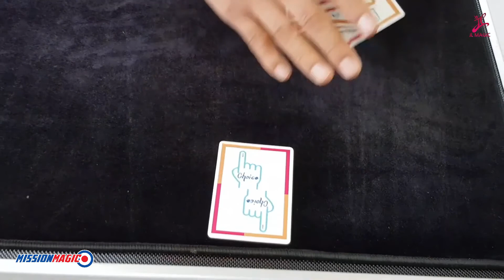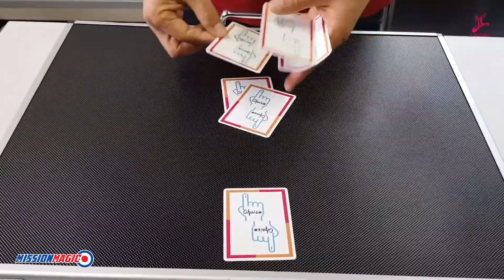Love Hate Card Trick Magic Gospel